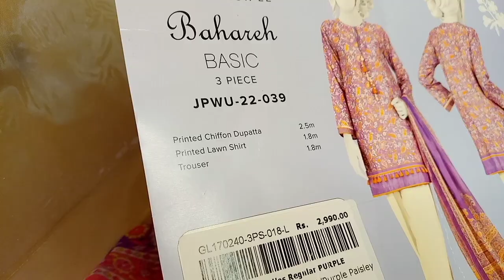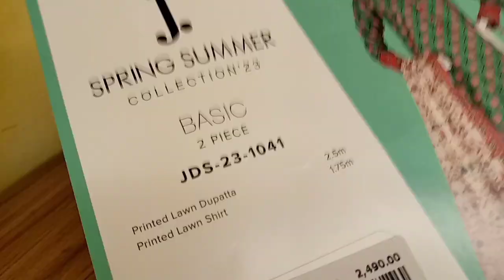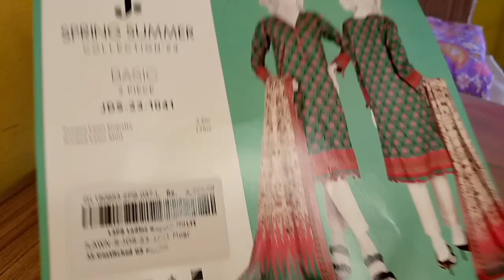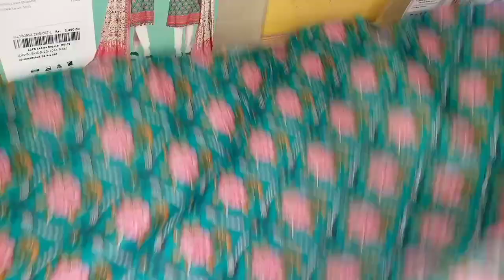J./New Spring Summer Collection' 23/Basic Unstitched 2 & 3pc Lawn Suits/Daraz online shopping Review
Junaid Jamshed New Spring Summer Unstitched Basic Lawn Collection' 23

Spring Summer Basic Collection '23 Unstitched Multi Color 2pc Lawn  Suit

Dupatta:  Printed Lawn  2.5 m
Shirt      : Printed Lawn  1.75m
Article no: JDS-23-1041 Moar
Article Code: GL 180953-2PS-037-L
PKR:  2,490

Mid Summer Collection '22
Bahareh Basic Unstitched Purple Color 3Pc Lawn Suit

Dupatta :  Printed Chiffon 2.5m
Shirt.      : Printed Lawn     1.8m
Trouser :  Plain                   1.8m
Article no:  JPWU-22-039
Article Code:  JJLS-S-JPWU-22-039 FB/ Purple Paisley
PKR :  2,990

J. Daraz Flagship store

And
Keep Watching 😊